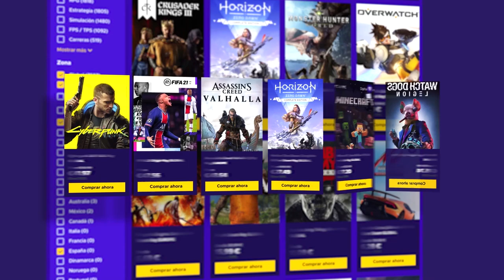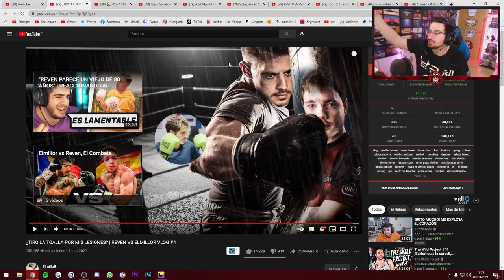REACCIONANDO al entreno de ElmilloR | Reaccionando Español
REACCIONANDO al entreno de ElmilloR en este vídeo en español.